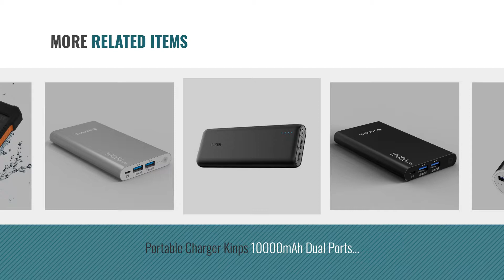Top 10 Phone Portable Power Banks [2018]: Poweradd Slim2 5000mAh Portable Charger Power Bank with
New! 2019 Black Friday / Cyber Monday Portable Power Banks Deals and Updates.

Black Friday / Cyber Monday Poweradd Slim2 5000mAh Portable Charger Power Bank with Auto Detect Technology for by Poweradd

Black Friday / Cyber Monday Power Bank, Anker Astro E1 5200mAh Portable Charger Candy bar-Sized Ultra Compact External by Anker

Black Friday / Cyber Monday Puridea Portable Charger 10000mAh Power Bank, Bi-color Li-polymer External Battery for by Puridea

Black Friday / Cyber Monday EC Technology Powerbank 22400 mAh Externer Akku mit 3 USB,Schwarz/Rot by EC Technology

Black Friday / Cyber Monday Anker PowerCore 10000, One of the Smallest and Lightest 10000mAh External Batteries, by Anker

Black Friday / Cyber Monday Portable Charger Kinps 10000mAh Dual Ports Aluminum Case Li-Polymer External Backup by Kinps

Black Friday / Cyber Monday Anker PowerCore 20100 - Ultra High Capacity Power Bank with one of the Most Powerful 4.8A by Anker